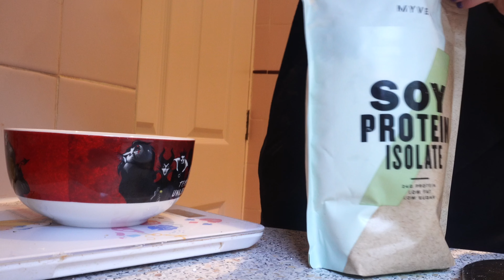MY NEW GOALS | Period recovery update & my first run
I am BACK to YouTube!

With an update on my goals, period recovery journey and. first run?

If you have ANY questions on my journey - and or want to see certain parts of it! Please drop me a DM or comment!

Much love!

Lucy

LINKS